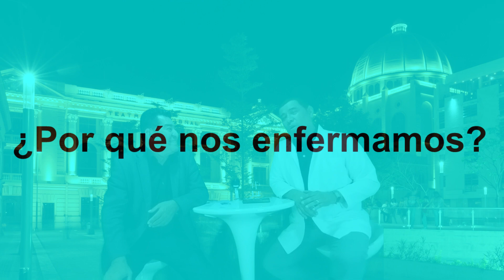A QUEMA ROPA PROGRAMA 19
¿POR QUÉ NOS ENFERMAMOS?